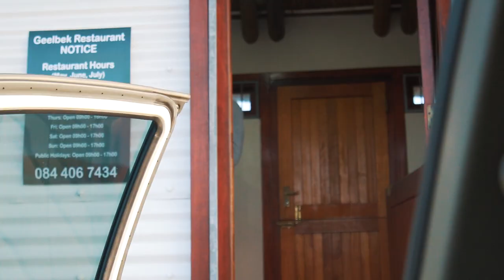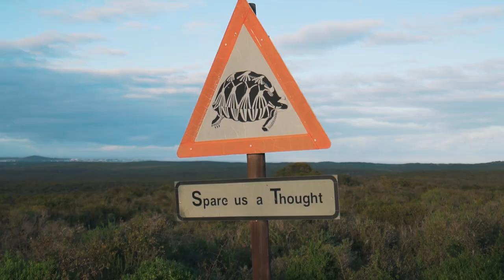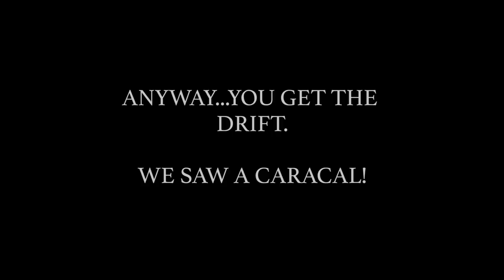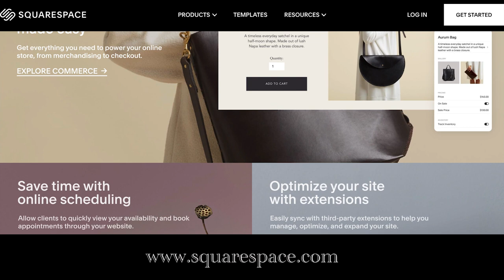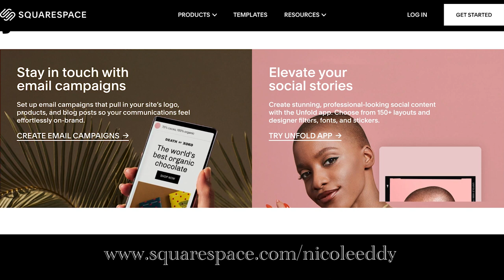We Saw A Caracal For The FIRST Time | West Coast National Park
We set off to the spectacular West Coast National Park, about 150km outside of Cape Town for a day of birding and exploring. I also get to try out my most recent camera purchase, the Sony a6600 - so far so good. We even got SUPER lucky with a sighting of a caracal...our first ever sighting of one!

✈ My Current Camera Set-Up:
- Sony a6600
- Sigma 150-600mm lens (wildlife)
- Joby 3k Gorillapod
- Rode Mic
- GoPro Hero8
- Camera Bean Bag